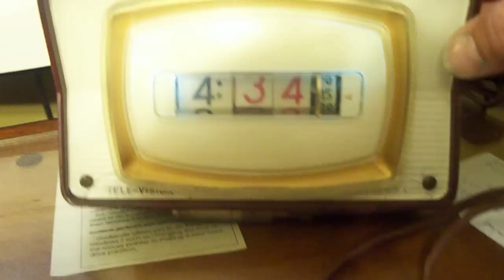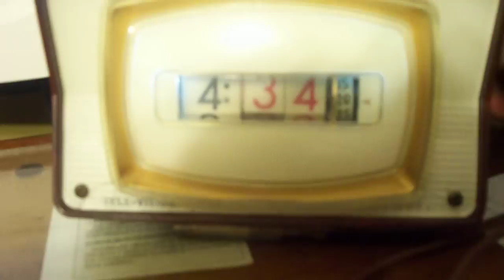unbox a 770 from 1971.MOV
unboxing a filthy 770 from 1971
got for 99 cents plus shipping
clock runs
will get torn down and restored